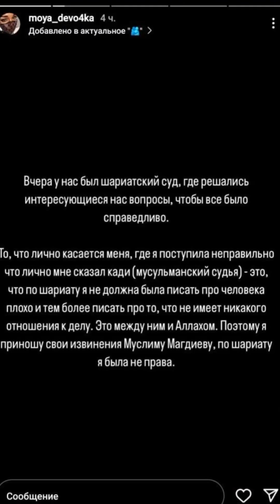Новости! shorts юмор шутка смех веселье квн улыбка